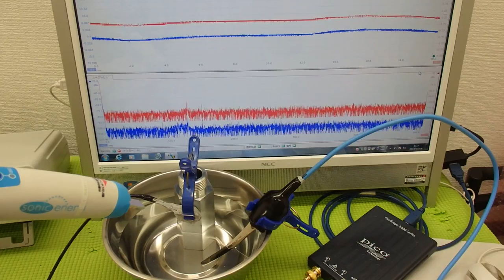超音波の音圧測定解析システム「超音波テスターＮＡ」 ultrasonic-labo